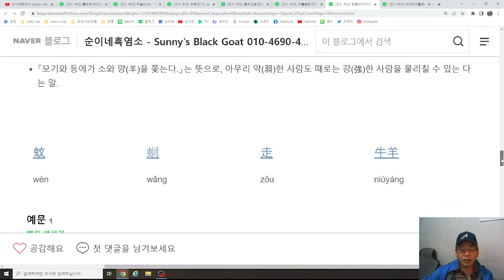[염소 속담] 蚊蝄走牛羊(문망주우양). 「모기와 등에가 소와 양(羊)을 쫓는다.」는 뜻으로, 아무리 약(弱)한 사람도 때로는 강(強)한 사람을 물리칠 수 있는 다는 말.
1.농장 : 경남 김해시 상동면 여차리 1170-1번지, 산 119-1번지외.
2.유통 : 경상남도 김해시 구산동 257 백조아파트 상가 1층 19호.
3.상품 : 순이네 흑염소고기 및 흑염소진액(중탕,엑기스,즙) 판매!
5. S.N.S